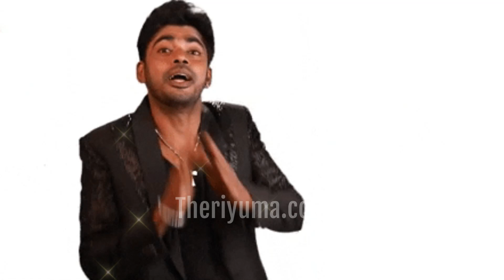புரட்டாசி சனிக்கிழமையில் பெருமாளுக்கு விரதம் இருந்தால் கிடைக்கும் பலன்கள்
Benefits of fasting for Perumal on Puratasi Saturday